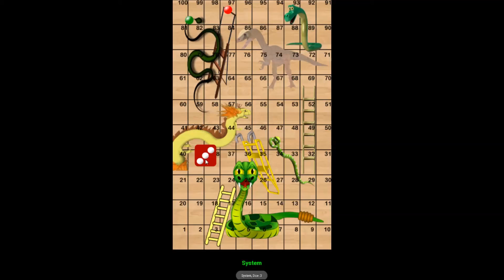Snakes Ladders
Snakes and Ladders is the simplest and best time killing game with loads of fun! Colorful and high definition graphical images make you addicted. This game is also called as Ludo.

You can play this game against another player. Your device can also be simulated as another player and you can enjoy the game alone.